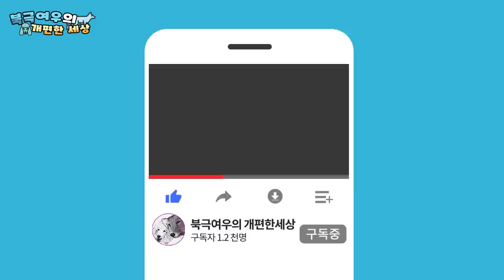북극여우 털갈이ㅜ털빠짐 탈모인듯?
아직 날씨도 많이 춥고 겨울도 많이 남아있는데
털갈이를 하듯이... 털이 엄청 빠지고 있네요 ㅠ ㅠ
그리고 다시 회색으로 돌아가고 있는거 같은데 이유가 멀까여 ㅎ??

첫째
이름 : 두부
성별 : 女
견종 : 말티즈
생년월일 : 13년 12월생
특징 : 어린이 강아지 들한테 까칠함 사람좋아함 자꾸만지라고함.
취미 : 만지라고하기 ,  빨리해놓은 새옷 더럽히기

둘때
이름 : 스텔라
성별 : 女
견종 : 북극여우[arctic fox, 北極─]
생년월일 : 19년 5월 생 추정
특징 : 겁이 많고 경계가 심함 주인도 몰라봄
취미 : 영역표시하기 , 사료 엎어버리기, 울기

셋째
이름 : 리치
성별 : 男
견종 : 스탠다드푸들
생년월일 : 2019년 6월 18일생
특징 : 겁이 많지만 간식주는 사람은 다 주인임.
취미 : 스텔라 꼬리 물기 , 밥 뺏어먹기 , 잠자기.